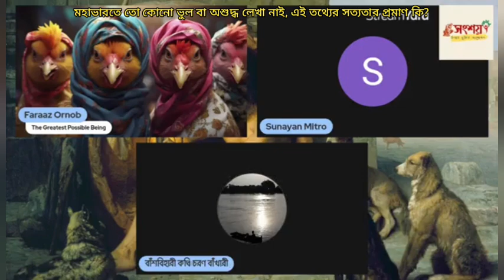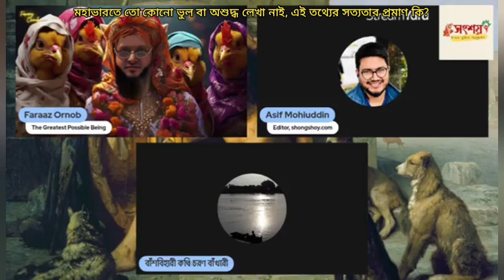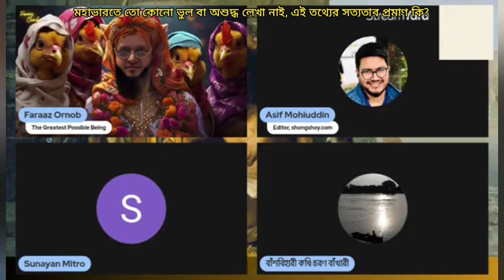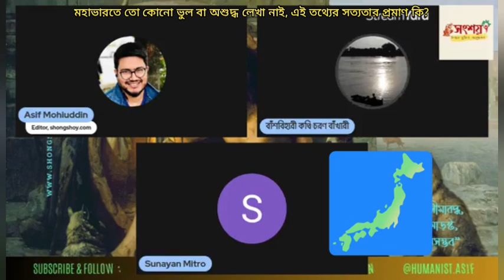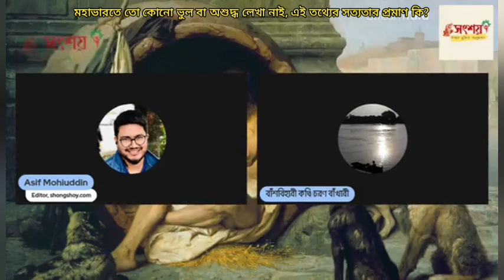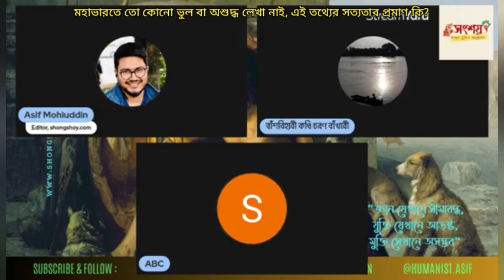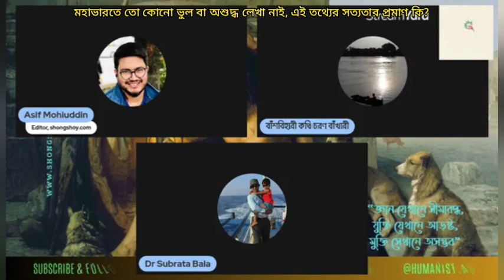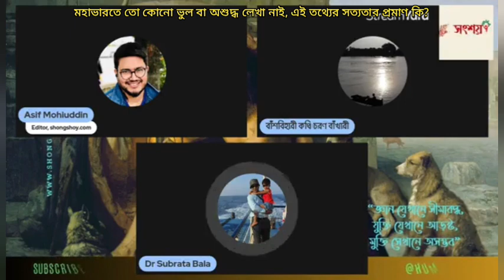মহাভারতে কোনো ভুল কথা লেখা নাই, এই তথ্যের সত্যতা প্রমাণ কি?